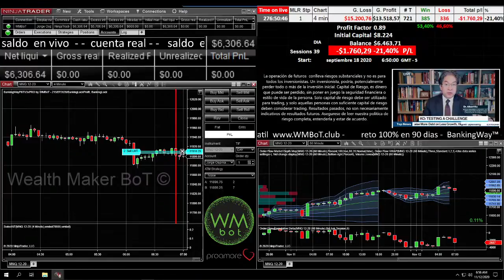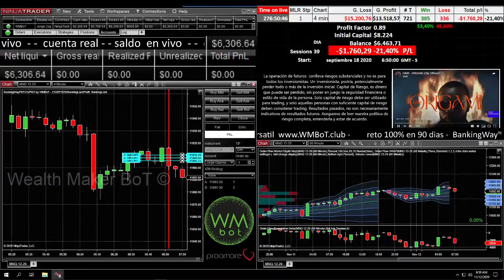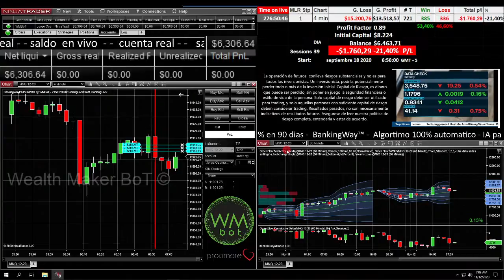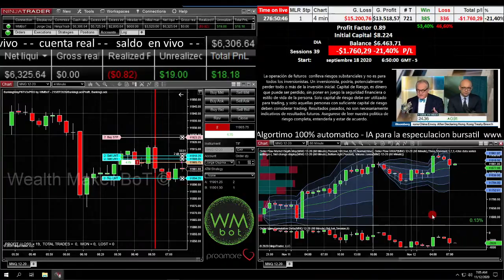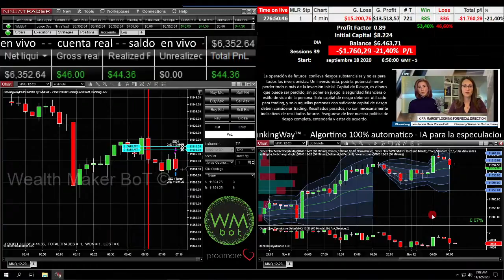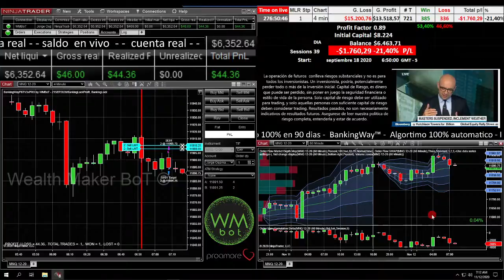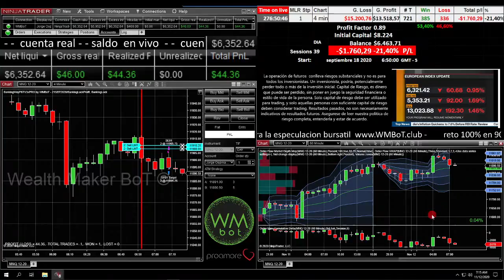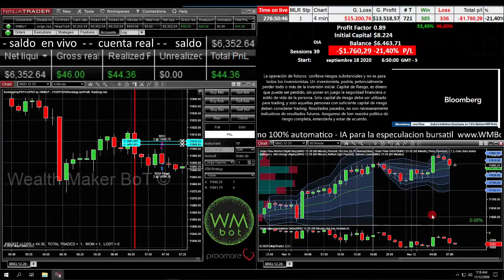Primer trade del 12 de Noviembre 2020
Horarios: Pre configurado .
TNP:
MDD:
Ratio W/L:  0
Profit %: 0
 Trades:    Won: 0    Lost:
Fees: $
Resultado total del ejercicio después de comisiones:

Algoritmos para la especulación financiera con  futuros y divisas.
Automatizamos nuestras estrategias 100%,
convirtiéndolas en un BoT que monitorea el mercado 23/5 en busca de condiciones para tomar ventaja.

El algoritmo se encarga de toda operativa:
•Monitoreo    •Análisis   •Ejecución    •Administración    •Control de riesgo

Al utilizar algoritmos automáticos se mitigan los errores derivados de la interferencia emocional, potenciando las oportunidades sin descuidar la protección del capital.

Activo /MNQ (Micro E-Mini Nasdaq 100)
BoT/  V3 PRO
Síguenos

DECLARACION DE RIESGO:
La operación de futuros y forex sobrelleva riesgos substanciales y no es para todos los inversionistas. Un inversionista, podría, potencialmente perder todo o más de la inversión inicial. Capital de Riesgo, es dinero que puede ser perdido, sin poner en juego la seguridad financiera o estilo de vida de la persona.
Solo capital de riesgo debe ser utilizado para trading, y solo aquellas personas con suficiente capital de riesgo deben considerar trading. Resultados pasados, no son necesariamente indicativos de resultados
futuros.

DECLARACION DE RESULTADOS HIPOTETICOS:
Resultados hipotéticos de rendimiento deben tener muchas limitaciones inherentes, algunas de las
cuales se describen a continuación. No se debe hacer representación de que alguna de las cuentas va o es probable que tenga resultados similares a los mostrados; de hecho, hay diferencias frecuentes entre los resultados hipotéticos y los resultados actuales obtenidos por cualquier programa de trading. Una de las limitaciones de resultados hipotéticos de rendimiento es el hecho de que son preparados con los beneficios en retrospectiva. Además, trading hipotético no involucra riesgo financiero, y ningún record de trading hipotético puede considerar el riesgo financiero de operaciones reales. Por ejemplo, la capacidad de resistir pérdidas o de adherirse a un programa de trading particular sin importar pérdidas son puntos materiales los cuales pueden afectar de manera substancial resultados de trading real. Hay muchos factores relacionados a los mercados en general, o a la implementación de cualquier programa de trading especifico, los cuales no pueden ser todos considerados en la preparación de resultados hipotéticos, todos estos, pueden afectar los resultados de trading de forma adversa.